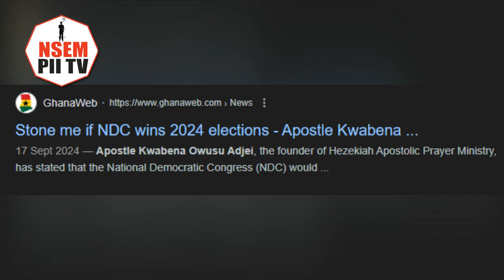I Should Be Stone To De@th If Mahama And NDC Wins This Election-Shock!ng News Hits JM & Owusu Bempah